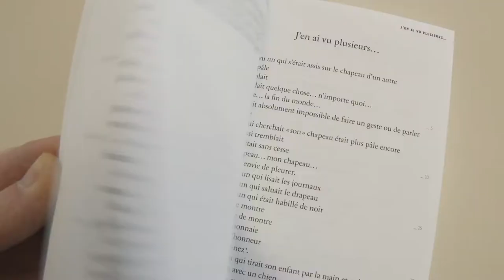Jeunes en librairie en Auvergne-Rhône-Alpes 2021-2022 : teaser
Rencontre avec une librairie ou avec un éditeur, atelier d’écriture ou de typographie ou encore visite d’une médiathèque : élèves, enseignants et professionnels du livre nous racontent le rapport des jeunes à la lecture dans le cadre du dispositif Jeunes en librairie. En attendant la vidéo de l'édition 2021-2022, découvrez un aperçu de cette année riche en rencontres et en lectures !

Jeunes en librairie est un dispositif d’éducation artistique et culturelle et de soutien aux librairies indépendantes qui permet aux jeunes de découvrir les acteurs du secteur du livre et qui encourage l’achat de livres en librairie.

Toutes les informations de candidature sont à retrouver sur cette

Jeunes en librairie est un dispositif généralisé sur l’ensemble du territoire dans le cadre de France Relance. Le déploiement en région, dont Auvergne-Rhône-Alpes Livre et Lecture est l'opérateur, est piloté par la DRAC Auvergne-Rhône-Alpes, en partenariat avec les Délégations Académiques aux Arts et à la Culture de Clermont-Ferrand, Grenoble et Lyon, la Direction Régionale de l'Alimentation, de l'Agriculture et de la Forêt et l’association Chez mon libraire.